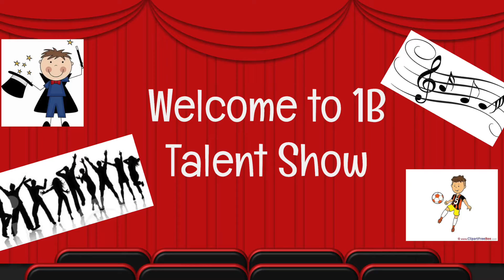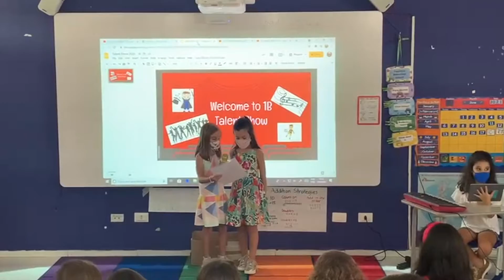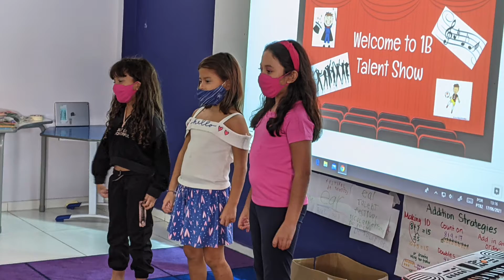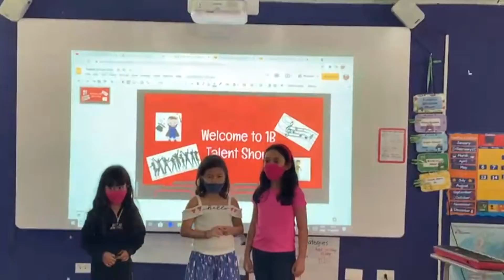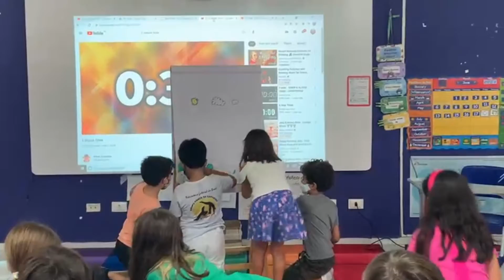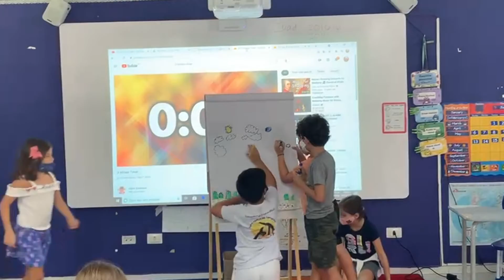Grade 1B Talent Show, June 17, 2021